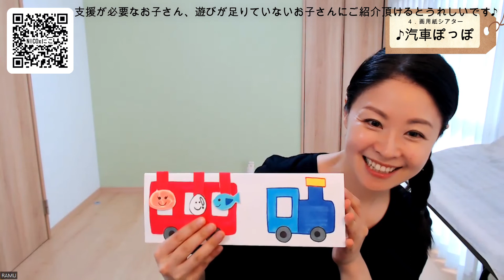【手作りシアター】04.汽車ぽっぽ（型紙アリ）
入院児 / 障害児　のための
【手作りシアター】６種類つくりました！

⭐企画：RAMU
⭐イラスト：MANAMIせんせい

《入院児のご家族様へ》
緩まない「面会制限」、ご家族でも我が子に自由に逢えない日が続いています。
おつかれさまでございます。
[距離]や[時間]の壁があっても、親子の心を通わせられるアイテムがあったらいいなぁ、と「シアター」を考えてみました。
⋆ガラス越しに逢えるなら、目で見て楽しめる！
⋆少しでもベッドで逢えるなら、一緒に遊んで飾って帰る！
子どもの明日への「チカラ」が湧いてきたらいいなぁ…
ご家族の楽しい想い出が生まれたらいいなぁ…と願っています。
お家の方が、がんばり過ぎ無いでいい方法も一緒に考えていきたいです。

୨୧┈┈┈┈┈┈┈┈┈┈┈┈┈┈┈୨୧
《障がい、病気を抱える子どもとそのご家族のための》

子どもの状況や状態に配慮した「遊び」
「子どもが笑顔になるアプリ【にこ★おやこ】」

同じ病気で頑張っている仲間と情報交換
「コミュニケーションひろば【NICO】」
୨୧┈┈┈┈┈┈┈┈┈┈┈┈┈┈┈୨୧

୨୧┈┈┈┈┈┈┈┈┈┈┈┈┈┈┈୨୧
イベント案内、お問合せ、ご依頼等は 【キッズプランナー】

୨୧┈┈┈┈┈┈┈┈┈┈┈┈┈┈┈୨୧
「にこ★おやこ」の活動は、公益財団法人小林製薬青い鳥財団からの助成支援を受けて実施しています。
公益財団法人小林製薬青い鳥財団の詳細はこちら（
୨୧┈┈┈┈┈┈┈┈┈┈┈┈┈┈┈୨୧